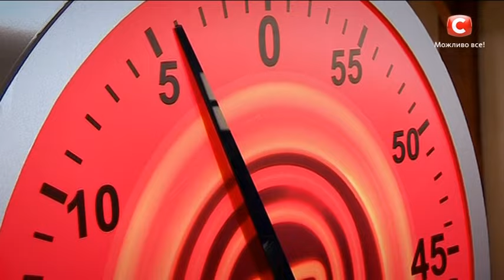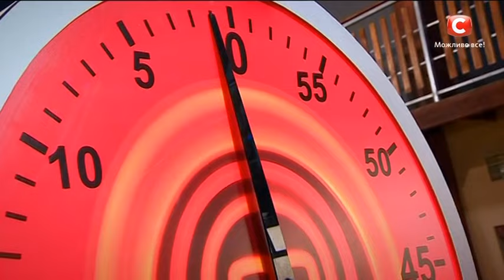МастерШеф Дети - Сезон 1 - Выпуск 9 - Часть 9 из 12